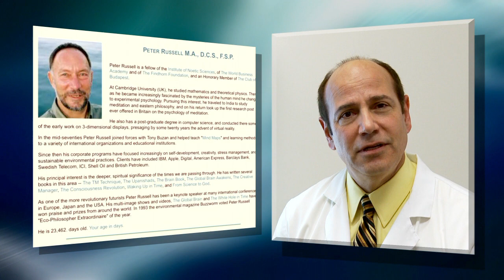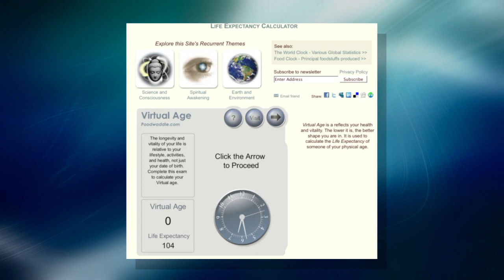Life Expectancy Calculator